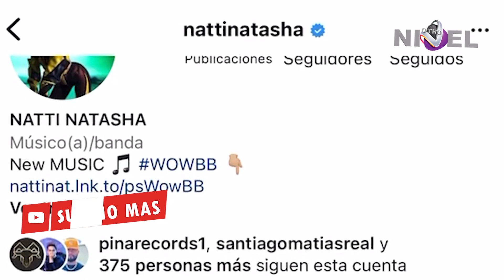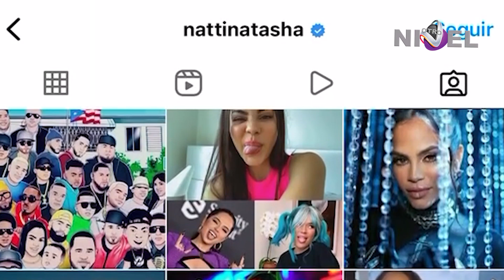Natti Natasha borra fotos con el padre de su hija Raphy pina de Instagram. SEPARADOS?